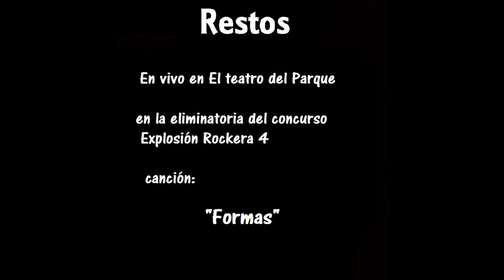RESTOS formas Explosión Rockera 4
A la memoria de mi gran amigo Lalo Restos+
De los archivos culturales e históricos del programa de radio UAA
En busca del Rock Nacional/HECHO EN CASA
RESTOS
canción: formas
 En vivo en la eliminatoria de el concurso Explosión Rockera 4
realizado en el Teatro del parque
Integrantes:
Lalo Restos + voz
Quico Guitarra
Hugo Guitarra
Mad bajo
Miguel banda bateria